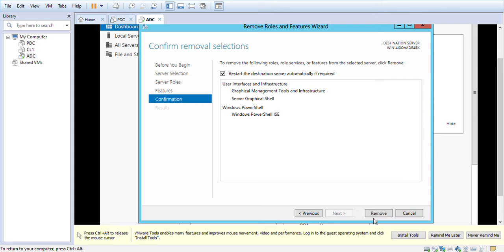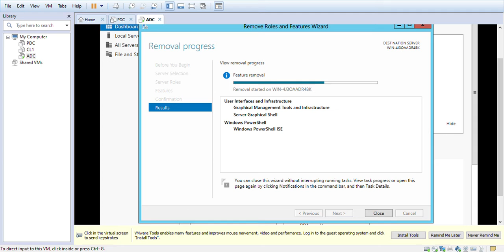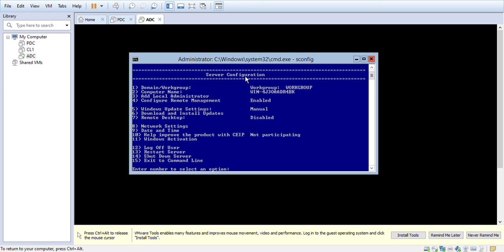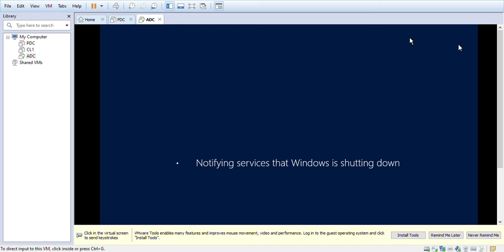Gỡ bỏ giao diện trên windows server 2012